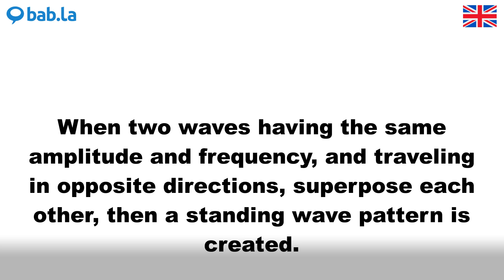SUPERPOSE pronunciation | Improve your language with bab.la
Improve your spoken English by listening to SUPERPOSE pronounced by different speakers – and in example sentences too. Learn and love languages with bab.la.